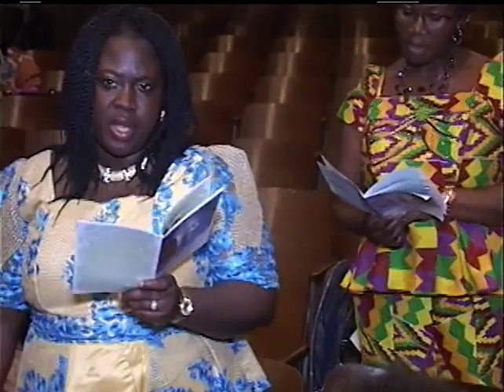THE CHURCH OF PENTECOST USA INC QUEENS DISTRICT PRESENTS 2016 CHRISTMAS CONVENTION Aps Dr John Kwam